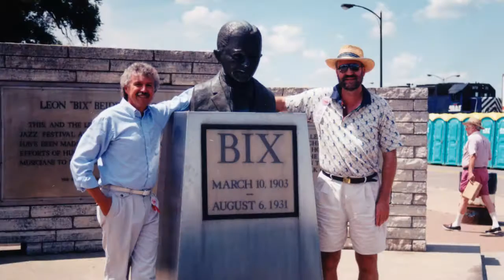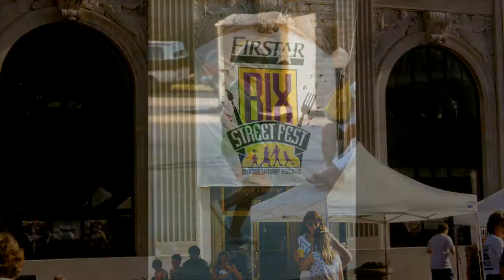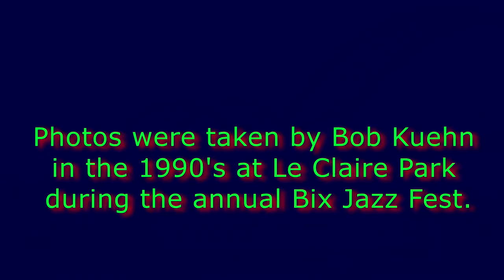Le Claire Park, Davenport — Bix Jazz Fest Photos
A few pics from the mid-to-late 90's in and around Le Claire Park (next to the Mississippi River), perhaps the best outdoor venue ever!
MUSIC: "Singin' the Blues featuring Bix Beiderbecke